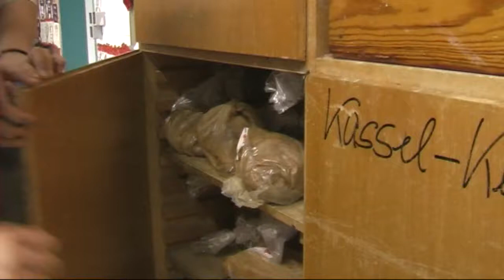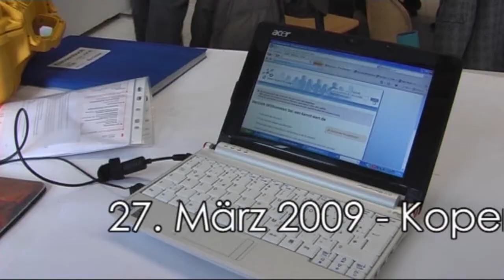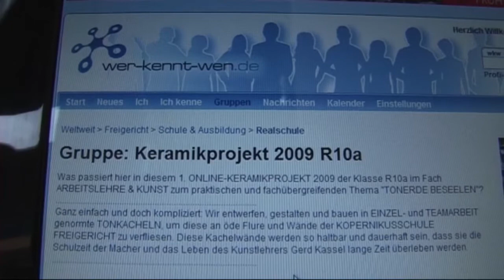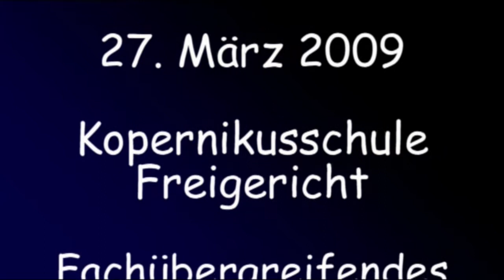KERAMIKPROJEKT 2009 Kachelbau Clip1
Ich bin u.a. Kunstlehrer und Spezialist für Keramik. So dürfte es nicht verwundern, dass kanukassel auch große Unterichtsprojekte mit dem Werkstoff TON durchführt. Legendär ist das KACHELPROJEKT von kanukassel: Seit 30 Jahren hängen Schülerkacheln unzerstörbar an kahlen Wanden von 2 Schulen, an denen kanukassel als Lehrer, Erlebnispädagoge und Kunsterzieher tätig war/tätig ist. Dieser 1. Video-Clip einer folgenden Serie dokumentiert das Kachelprojekt 2009 der Klasse R10a, das auch ONLINE läuft.